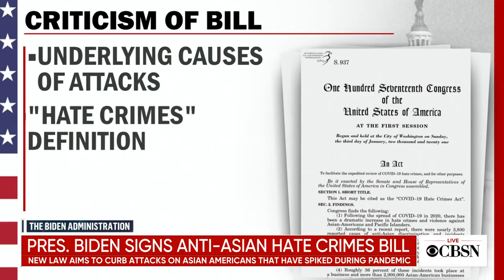President Biden calls cease-fire a "genuine opportunity" for building lasting peace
President Joe Biden applauded the cease-fire agreement on Thursday, saying Israel and Palestinians deserve to "enjoy equal measures of freedom. CBS News' Ed O'Keefe joins CBSN's Lana Zak with the latest from the White House.